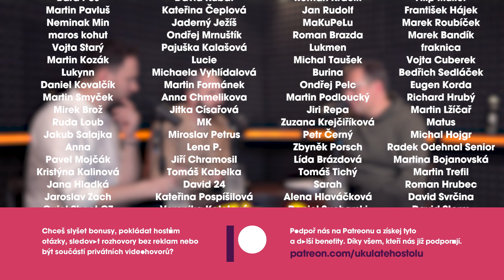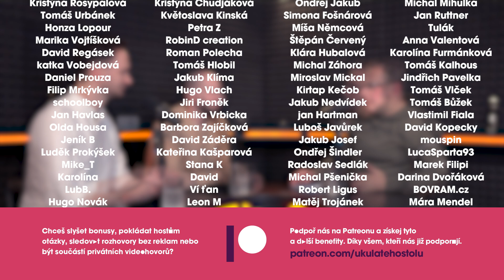Václav Moravec: Po 20 letech jsem byl volit. Miloš Zeman nemá přátele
🎧 Václav Moravec je moderátor a vysokoškolský pedagog. S Václavem jsme v rozhovoru probírali předvolební debaty, prezidentské volby, blízký vztah novináře s politikem, vyjádření Světlany Witowské, tykání s Milošem Zemanem, útoky na novináře a autocenzuru, aktivitu na sociálních sítích, chatGPT, konec moderování Otázek Václava Moravce či okřikování Aleny Schillerové.